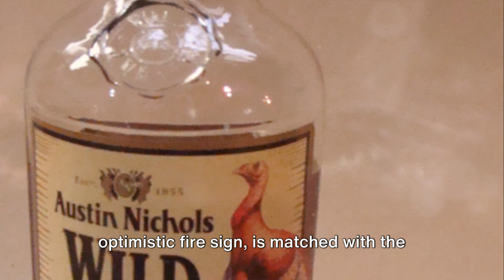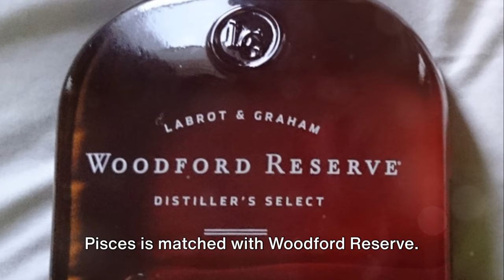🥃"The Bourbon Brand You Are, Based On Your Zodiac Sign"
Unlock the secrets of your bourbon destiny as we explore the perfect whiskey pairings based on your zodiac sign! 🥃✨ From bold and adventurous blends to smooth and comforting sips, find out which bourbon brand aligns perfectly with your astrological personality. Join us on this flavorful journey through the stars and raise a glass to the unique essence of your zodiac sign. Cheers to discovering your perfect pour!

Products that you may like:

Strongwater Old Fashioned Mix - Makes 32 Cocktails - Handcrafted Old Fashioned Syrup with Bitters, Orange, Cherry, Organic Demerara Sugar - Craft Cocktail Mixer, Just Mix with Bourbon,Whiskey - 1 Pack

Buffalo Trace Natural Bourbon Infused Coffee, Naturally Flavored, Single Serve Coffee Cups 42 Count

Godinger Old Fashioned Whiskey Glasses, Italian Made Drinking Glasses, Glass Cups, Whiskey Gifts - Set of 4

Whiskey Cocktail Smoker Kit - Infuser with 6 Wood Chips for Old Fashioned & Bourbon Drinks. Unique Christmas Gift for Father, Friend - No Butane Required.

Whiskey Rocks Glass, Set of 4 (2 Crystal Bourbon Glasses, 2 Round Big Ice Ball Molds) In Gift Box - 11 Oz Old Fashioned Glasses for Scotch Cocktail Rum Cognac Vodka Liquor, Unique Gifts for Men